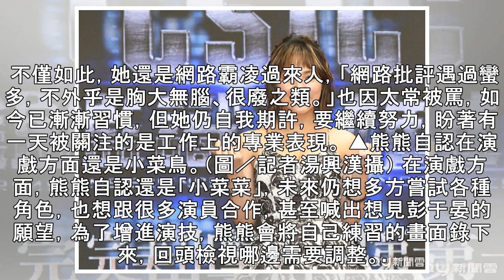酸民嗆「胸大無腦」又很廢 熊熊被霸凌高EQ這樣回